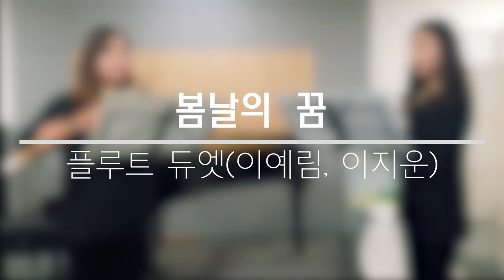[플루트 듀엣]봄날의 꿈, 슈베르트 I Flute Duet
Arrangement: 연효정(Hyo Joung Youn)
Flute: 이예림, 이지운
Audio: 윤수연
Film: 연효정
Edit: 정지운
Microphone: AKG C414 XLS *2
DAW: Cubase 10
Camera: iPhone 7
Edit: Adobe Premiere Pro